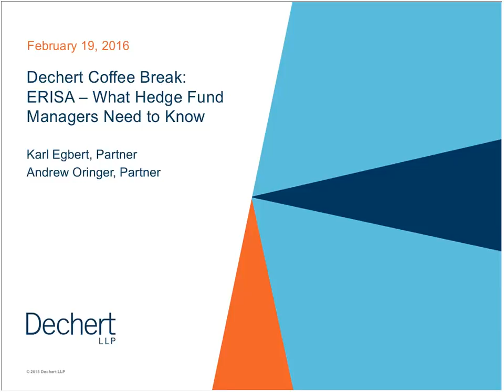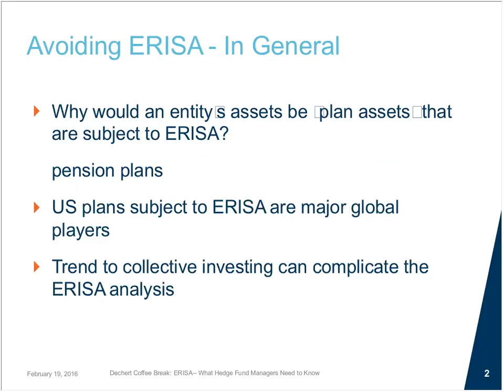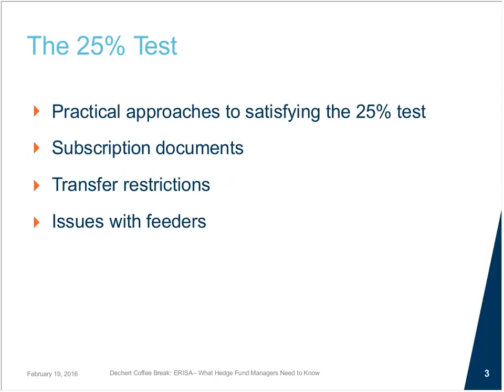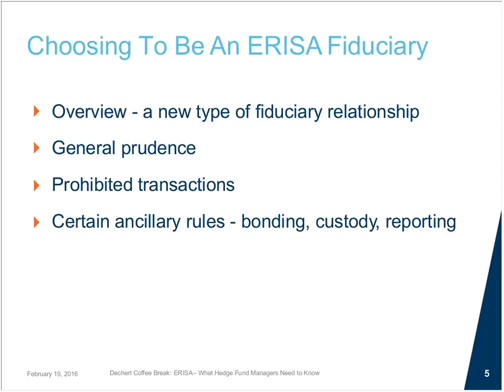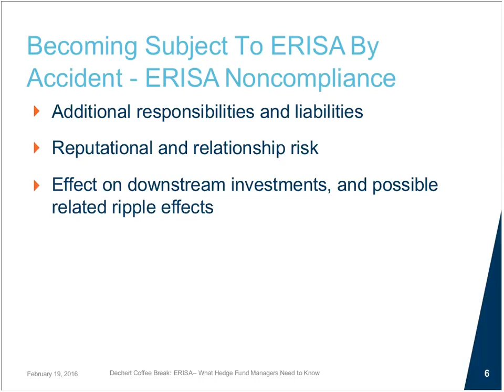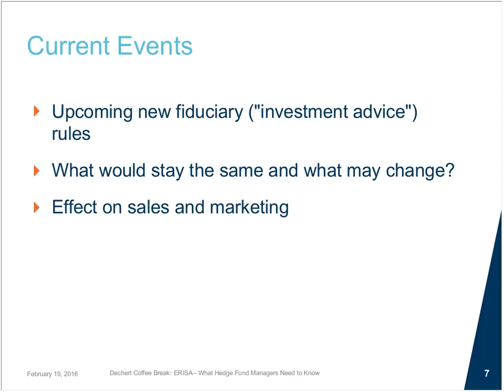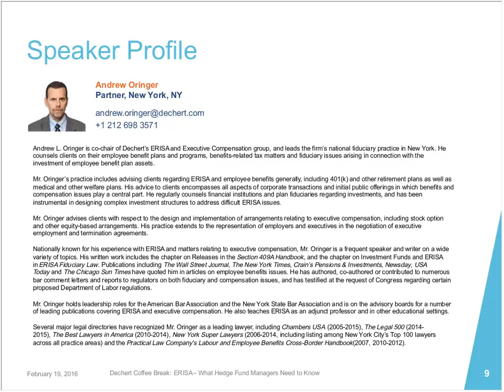Dechert Coffee Break: ERISA – What Hedge Fund Managers Need to Know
Even in a difficult fund-raising environment, many Asian and other non-U.S. hedge fund managers are seeing increased interest from U.S. benefit plans. But this interest also triggers the application of complex ERISA fiduciary rules. This webinar provides an introduction to essential considerations for hedge fund managers when taking on ERISA money, as well as a front-line view of new developments with respect to U.S. benefit plan investments in hedge funds.